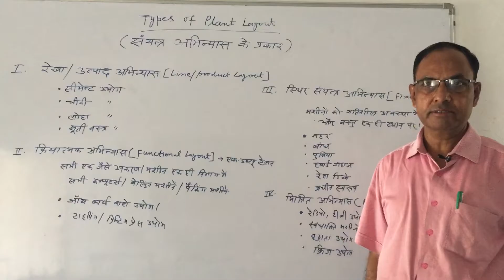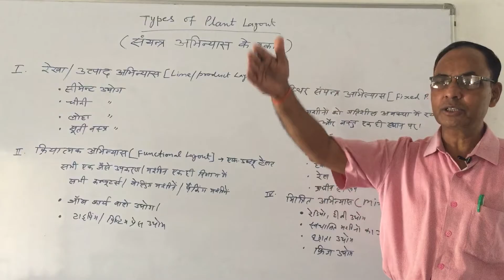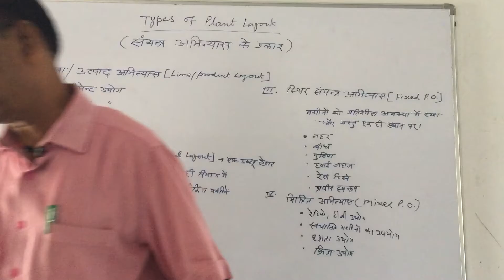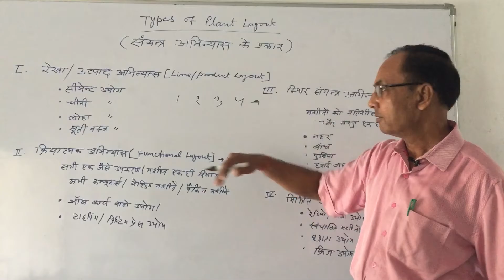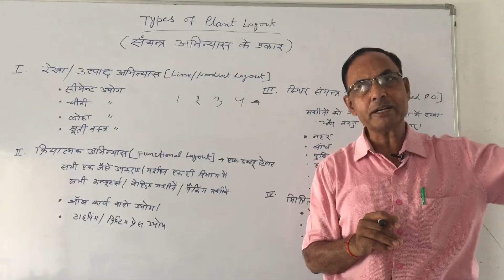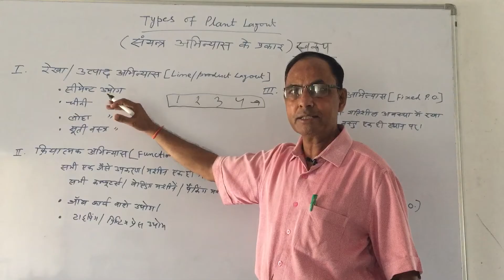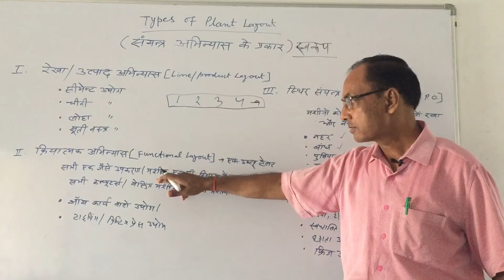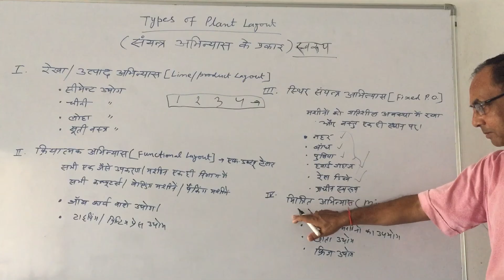B Com II- Types of Plant Layout